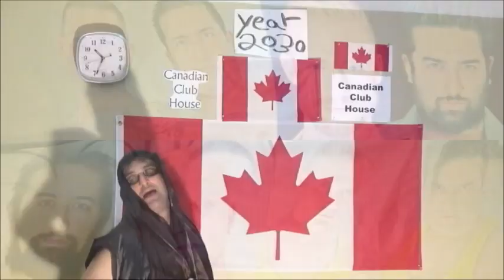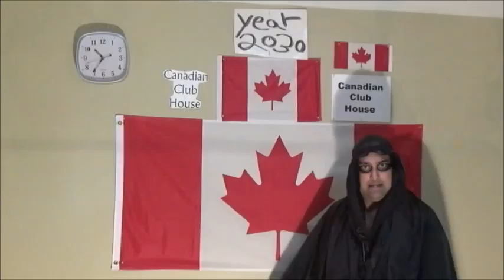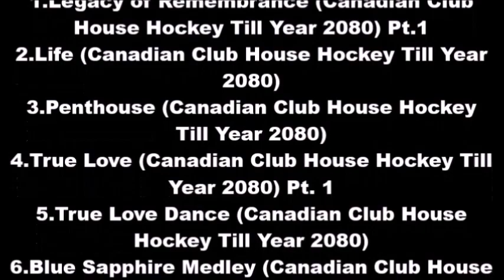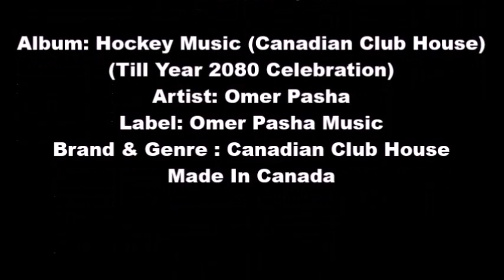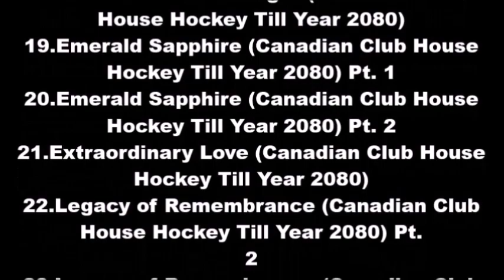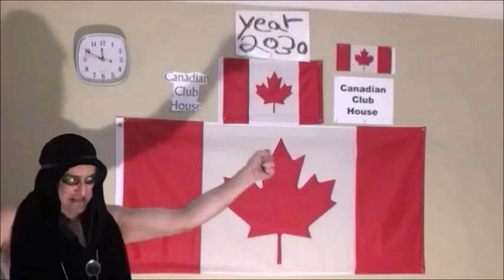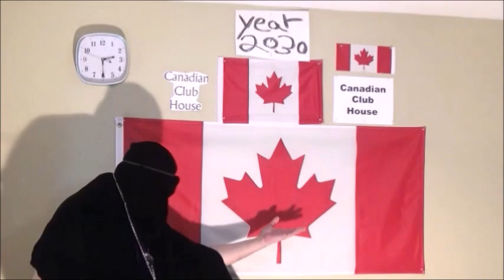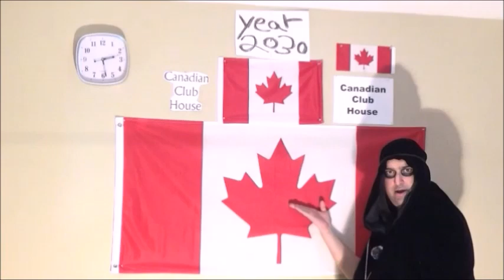46 Omer Pasha Legacy of Remembrance Canadian Club House Hockey Till Year 2080 ADRMMV 1 2080